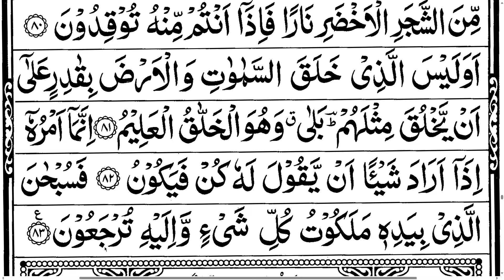Surah yasin (yaseen) | Full with Arabic | Beautiful Recitation | سورۃیٰسٓ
About video: is video ma meny Surah yasin (yaseen) ki Tilawat ki ha.mazeed videos k liy hamare YouTube channel, learn Quran with Hafiz Atif ko subscribe krein or bell icon ko press krein ta k any wali her video apko mil saky